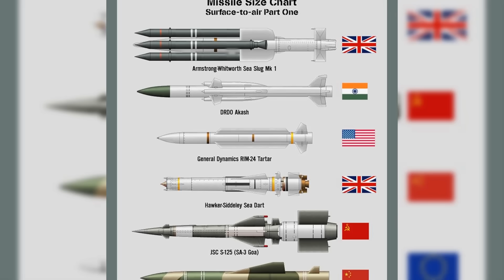Missile Range Comparison of India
In Defense Military, two main types of Missiles are there:
1). Ballistic is a missile (rocket) that follows a ballistic trajectory with the objective of delivering one or more warheads to a predetermined target. These missiles are guided for the brief duration just in the starting phase of trajectory and the rest of the path is like a free-falling projectile under gravity.

2). Cruise is a guided missile used against terrestrial targets that remain in the atmosphere and flies the major portion of its flight path at an approximately constant speed. These missiles are self-navigating and fly at extremely low altitudes to avoid being caught by radars. Cruise missiles are designed to deliver a large warhead over long distances with high accuracy.